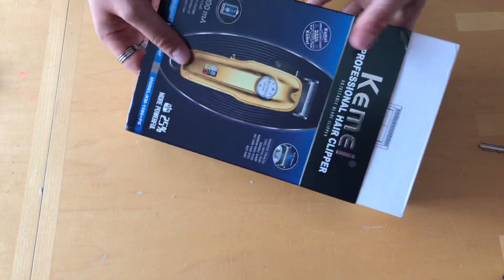Kemei KM-1986 Pro Gold All Metal Clippers | Unboxing WOW!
Full unboxing of the Kemei 1986